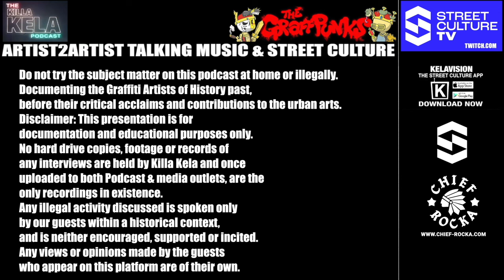STER UPC (GRAFFITI WRITER / SOUTH END ESSEX UK) // KILLA KELA PODCAST #497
Todays podcast we are heading to Southend, Essex to talk trains, tracksides, south end city jam and more with the co proprietor and notorious graff writer of Southend and beyond ster upc 🔥👊🏻🔥 from missions, to crews, life risking moments, graff jams and more… we get a snapshot of the Southend/Essex scene and more 🔥🔥🔥 this is Ster’s podcast! ENJOY!